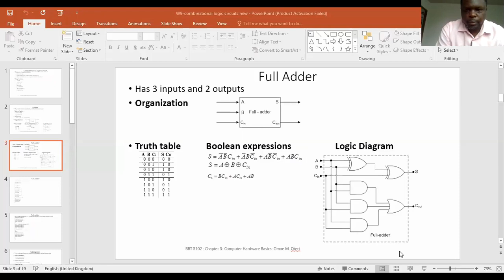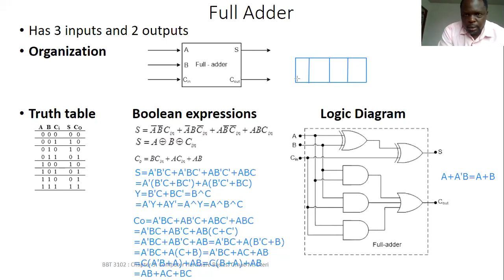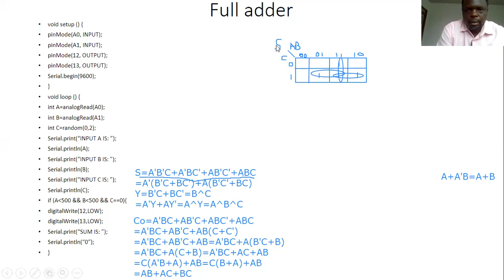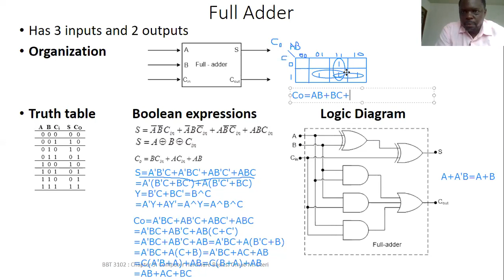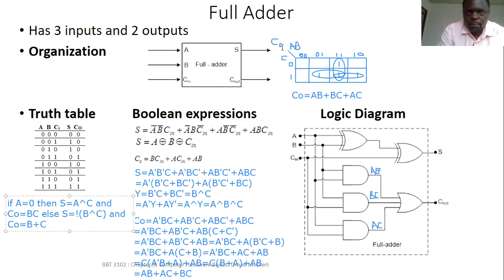DIGITAL LOGIC -FULL ADDER